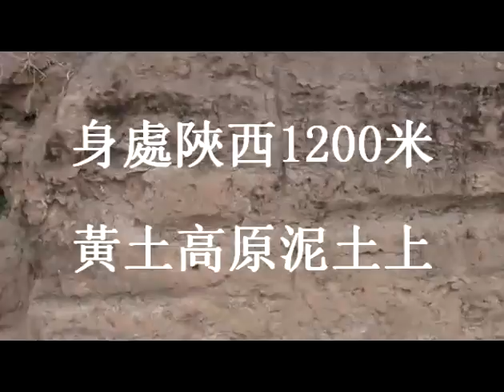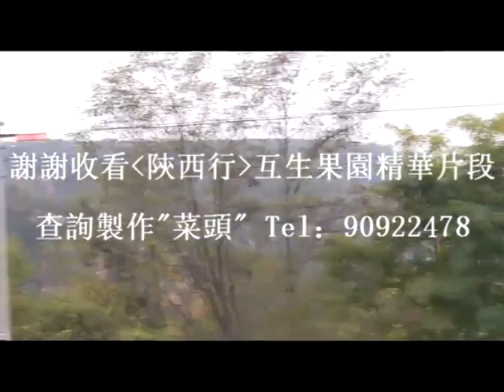互生高原有機肥耕種水果 - 陝西行 28-10-2013